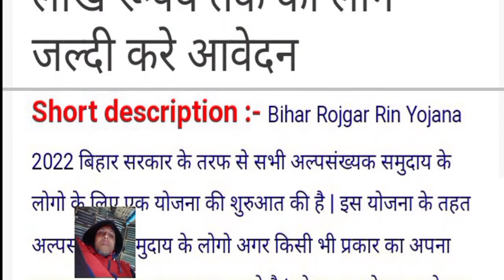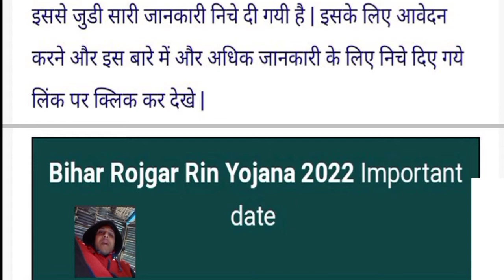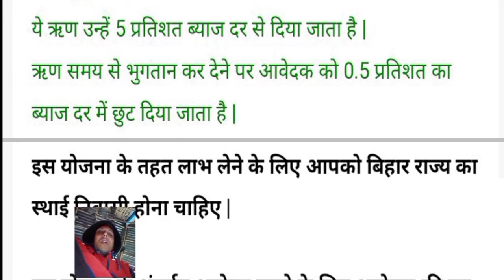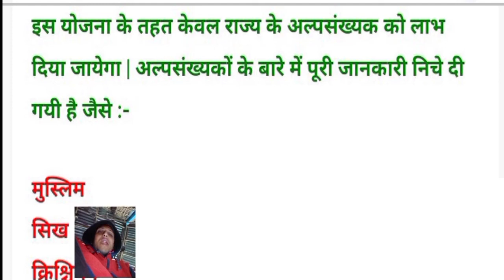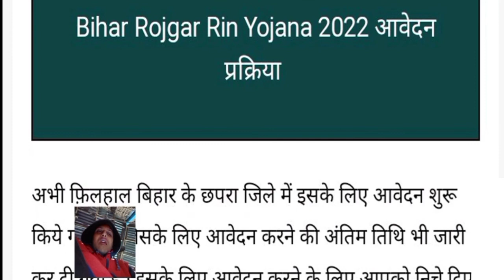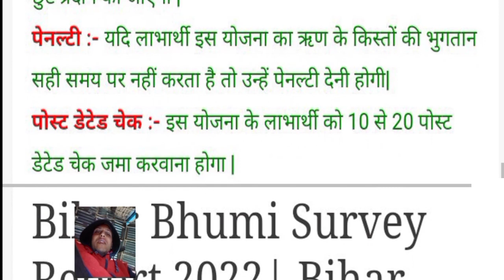बिहार सरकार देगी 5 लाख रूपये तक का लोन, Bihar Rojgar Rin Yojana 2022, अल्पसंख्यक लोन बिहार 2022 RKP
✡️✡️ Thanks To All Dear Friendship.✡️✡️

बिहार सरकार लोन योजना 2022
मुख्यमंत्री एससी-एसटी उद्यमी योजना बिहार
अल्पसंख्यक लोन बिहार 2022 List
मुख्यमंत्री SC ST उद्यमी योजना MP
अल्पसंख्यक लोन बिहार 2022

उद्योग विभाग बिहार
अल्पसंख्यक लोन योजना राजस्थान 2022
मुख्यमंत्री अल्पसंख्यक कल्याण विभाग, बिहार
मुख्यमंत्री उद्यमी योजना बिहार 2022 ऑनलाइन
अप्लाई
udyog.bihar.gov.in registration sc/st
मुख्यमंत्री युवा उद्यमी योजना ऑनलाइन अप्लाई
प्रधानमंत्री युवा उद्यमी योजना